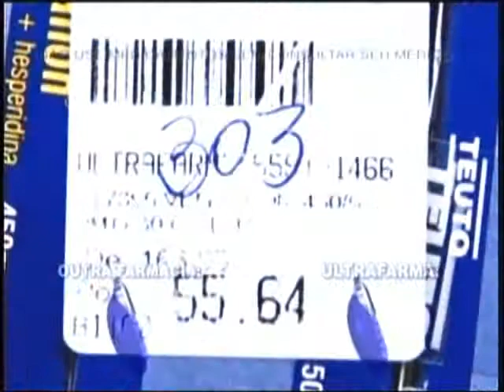Iris Ultrafarma TvGazeta 140222 1 Fabiana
Iris Stefanelli na Calculadora Digital da Ultrafarma Tv Gazeta 140222 1 (Fabiana)